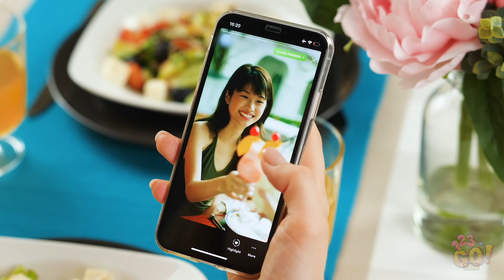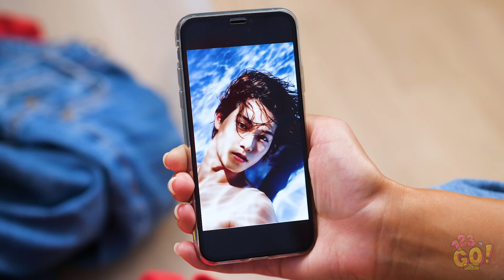FUN AND GENIUS PHOTO HACKS || Instagram Tricks For Awesome Pics by 123 GO! GOLD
If you dream about awesome body curves then there's nothing better than using a frying pan for a picture! Just take a kitchen pan and a great pic is ready!
Try our Instagram hacks to become an Insta star with no effort at all! You can use a ladle or other everyday stuff to get a perfect shot!

TIMESTAMPS:
00:10 Using a kitchen ladle for a picture
00:32 Instagram hacks for girls
01:38 Funny photography tricks
02:27 Instagram life hacks
03:06 Instagram food awesome ideas
04:13 Hair tricks for girls
04:47 Beauty life hack for your Instagram
08:27 Gymnastics tricks to make a good photo
09:15 Funny bloopers